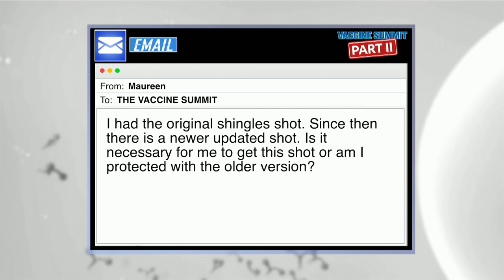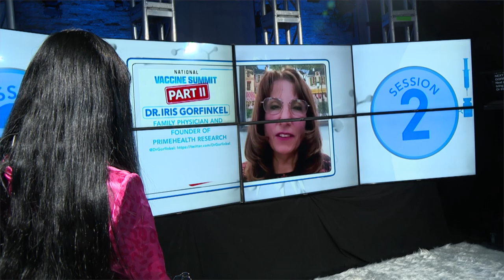Dr.Iris Gorfinkel : Pneumonia & Shingles – Why Protection Is So Important For Older Adults